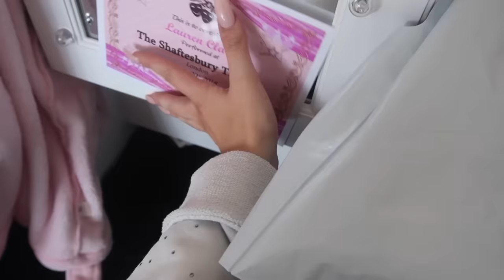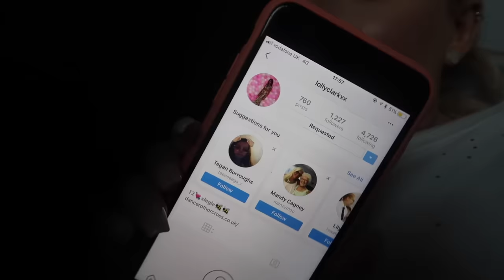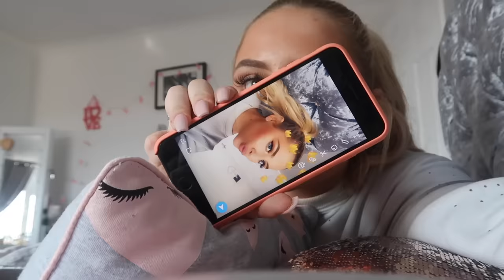i spent the night in a FANS house for 24 hours .. * she had no idea *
♡i spent the night in a FANS house for 24 hours .. * her parents were in on it *♡

BRIGHTON
BN51 9FL     :)